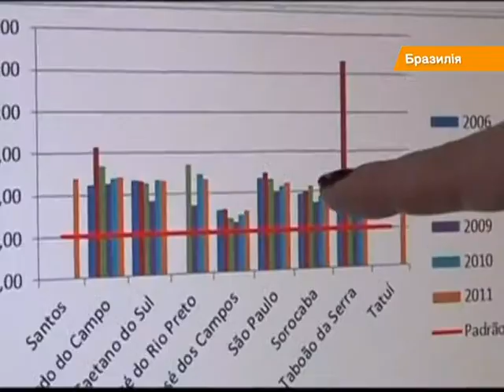Смог в Сан-Пауло с 5 лет убил 100 тысяч человек